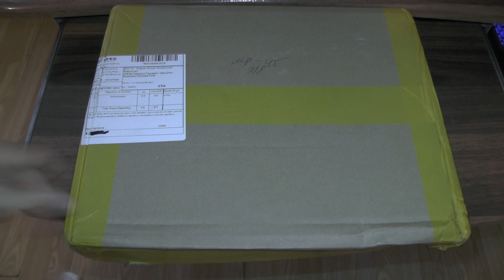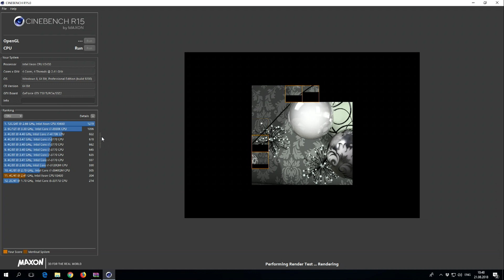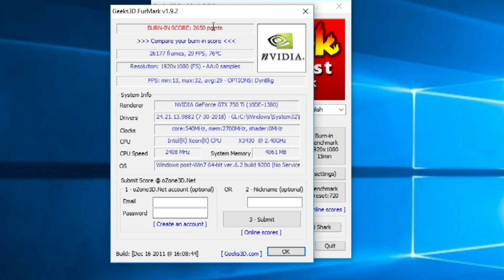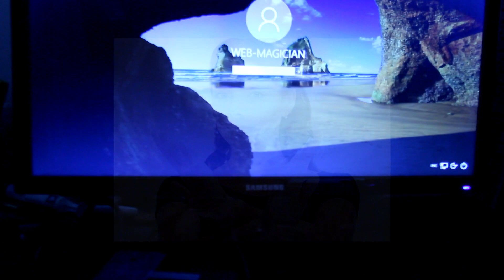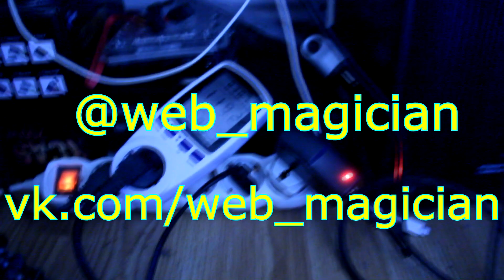Сборка ПК в ОТКРЫТОМ СТЕНДЕ на XEON X3430. web-magician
Продал железо с открытого стенда, а теперь собрал в него другое, а что из этого получилось, смотрим выпуск.